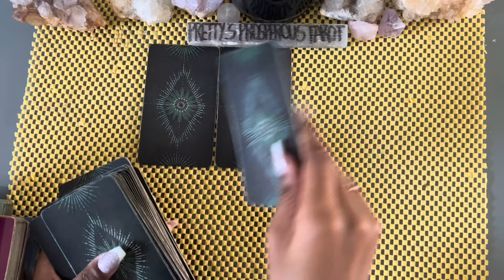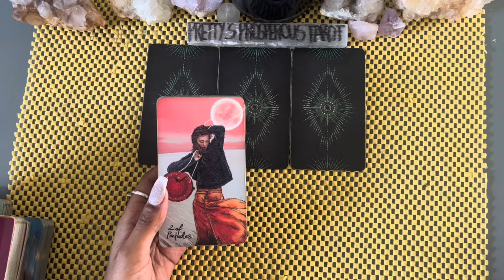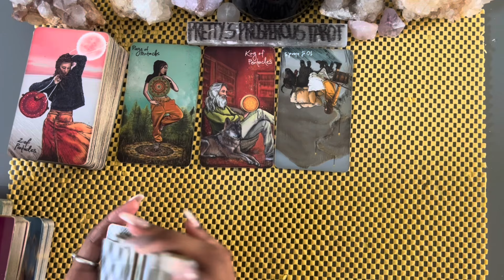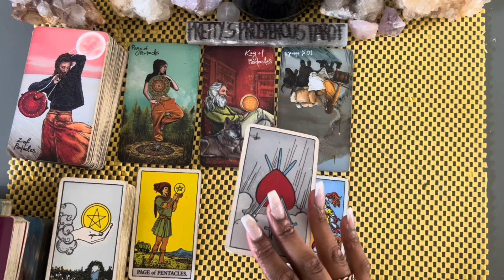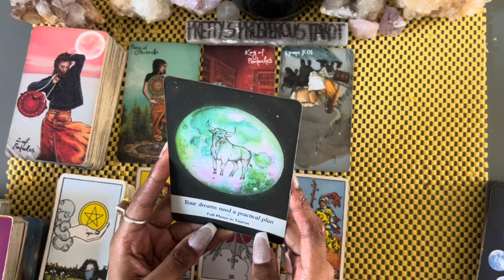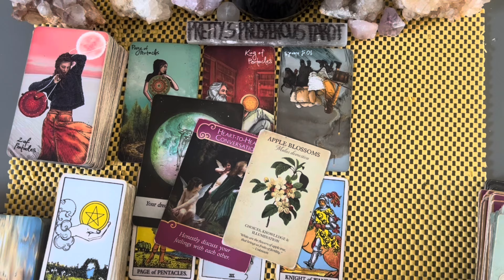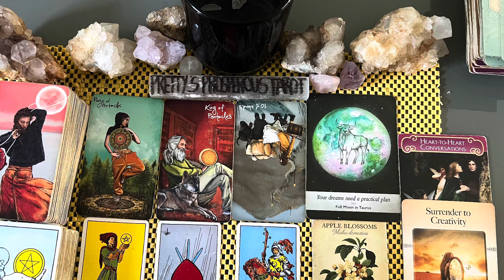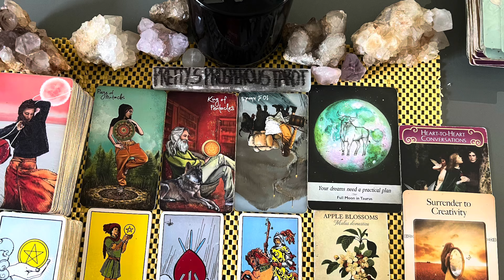Aries love tarot reading ~ Apr 18th ~ you are a priority to them, they regret letting you down